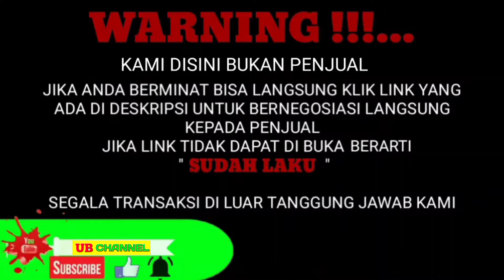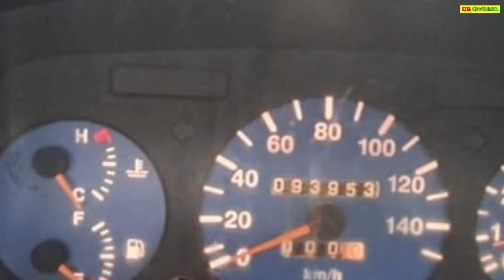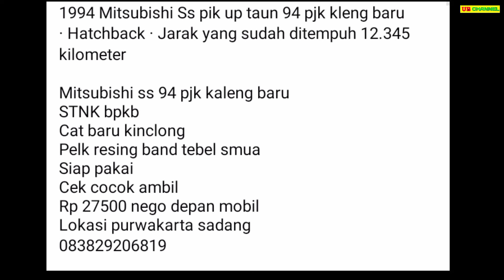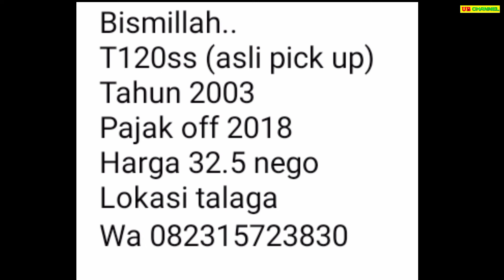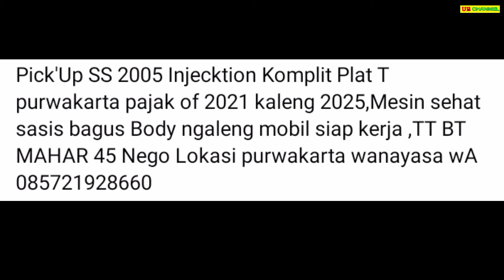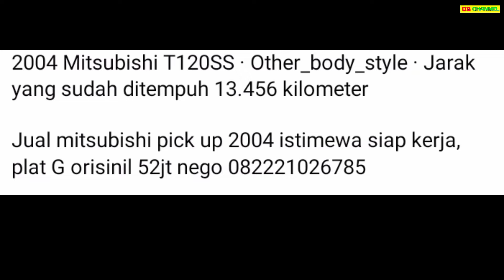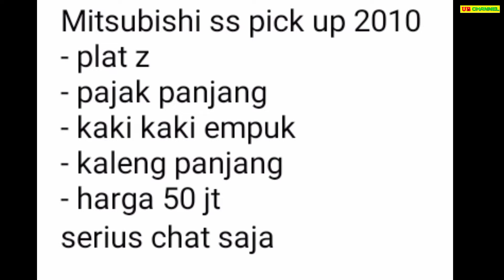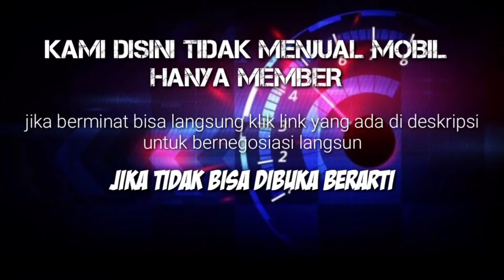HARGA COLT T120SS PICK UP BEKAS MURAH TERENDAH HANYA 11 JUTA MASIH BISA NEGO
7 MITSUBISHI COLT T120SS BEKAS MURAH HARGA MULAI 11 JUTA

AWAS PENIPUAN !!!...

11

27

32

45

52

50

95

Terima Kasih..

harga mitsubishi t120ss pick up tahun 2010,
harga pick up mitsubishi t120ss,
harga bak pick up t120ss,
harga mitsubishi colt t120ss pick-up bekas,
harga mobil t120ss pick up bekas,